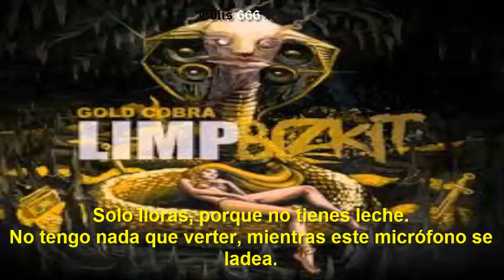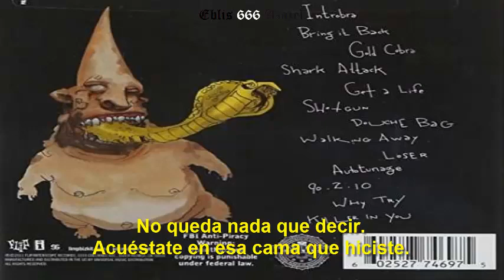Limp bizkit — Douchebag (subtitulada).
Álbum: Gold cobra.